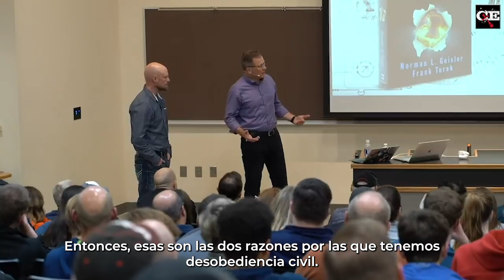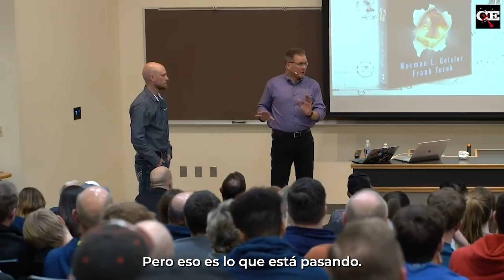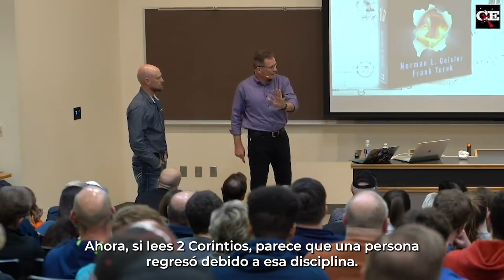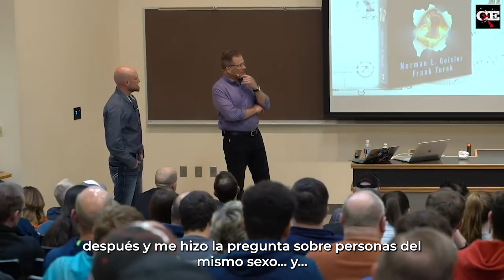¿Cuál debe ser la actitud de la iglesia ante los cristianos que luchan con la homosexualidad?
Frank Turek y Tim Stratton abordan un par de preguntas con respecto al cristianismo y la homosexualidad.

⬇⬇⬇𝗥𝗘𝗖𝗨𝗥𝗦𝗢𝗦⬇⬇⬇
📚 𝗟𝗶𝗯𝗿𝗼𝘀